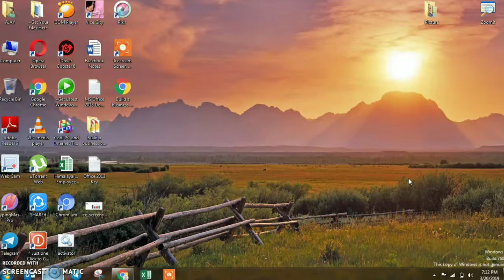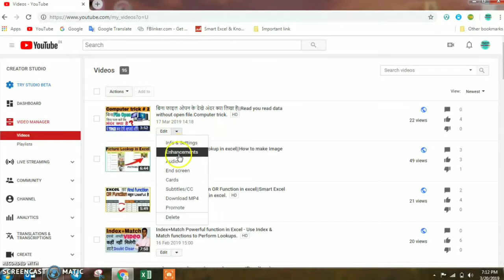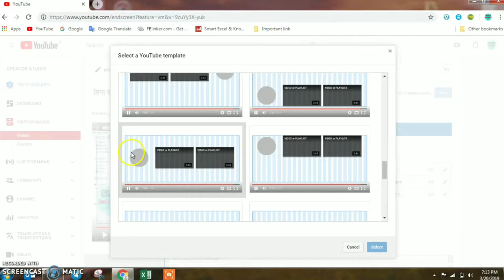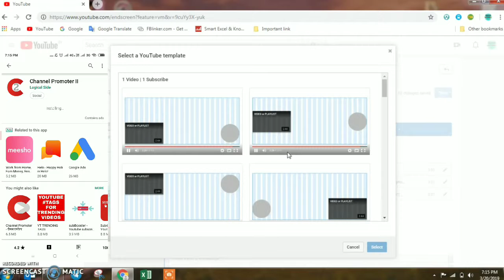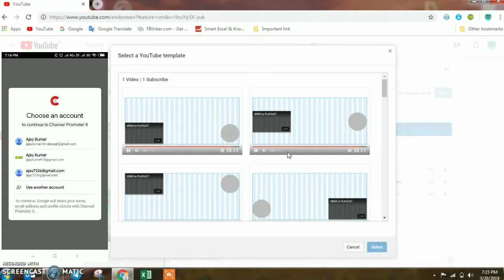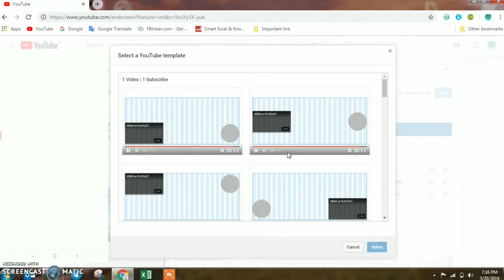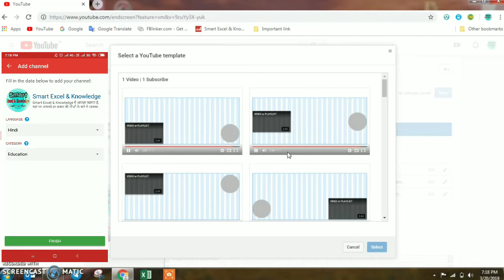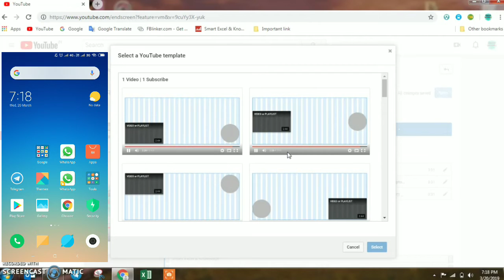How to get 1000 Youtube Subscribes Daily in hindi || How to Grow youtube Channel Fast in Hindi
How to get subscribers on youtube fast and easy in Hindi

In this Video we will learn how to increase our Subscribers & Views in our YouTube Channel.
First I telling u if you made 1+ more video in your channel so you can used the end screen to your all video that is very good thing for incresing views & subscribers to your channel when you done the end screen to your channel, so you will watch after few days your video ranking & views increase very fast in your channel.
Now, 2nd trick for increasing views & subscribers to your channel, if you used any android phone, so can easily do it, you go to your phone “ Play Store” & search the Channel Promoters” when you search that you installed that & register the your channel in their application so you watch after 1 month your channel grow fast…

Thanks you so much & keep watching this video…

SHARE THIS VIDEO YOUR AMONG***FRIENDS

xxxxxxxxxxxxxxxxxxxxxxxxxxxxxxxxxxxxxxxxxxxxxxxxxxxxxxxxxxxxxxxxxxxxxxxxxxxxxxxxxxxxxxxxxx

xxxxxxxxxxxxxxxxxxxxxxxxxxxxxxxxxxxxxxxxxxxxxxxxxxxxxxxxxxxxxxxxxxxxxxxxxxxxxxxxxxxxxxxxxxxxxx